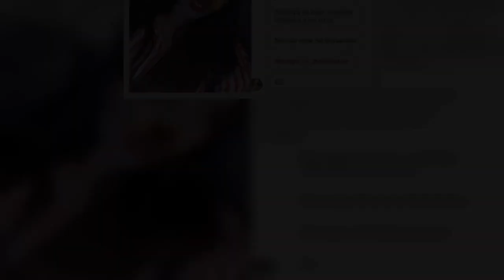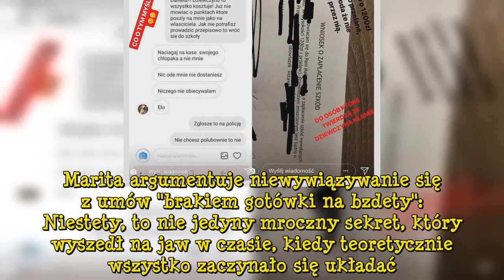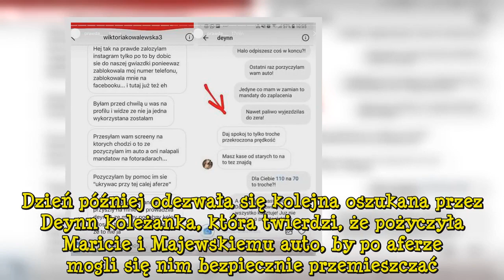Koleżanki żądają zwrotu pożyczonych pieniędzy od Deynn. Marita odpo...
Kariera Deynn i Daniela Majewskiego skończyła się równie szybko, co się zaczęła. Aspirująca "fit-para" po ujawnieniu przez siostrę Marity szokujących, rodzinnych patologii, szybko zwinęła żagle, wycofała się z życia publicznego i wyprowadziła się z Warszawy. Przy okazji afery, okazało się, że młodz  ...
for 24h Aktualności